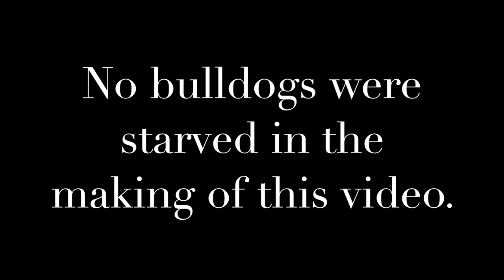Lincoln steals his Mamma's slippers